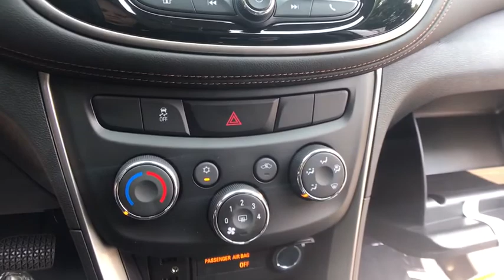2017 Chevrolet Trax Clarkston, Waterford, Lake Orion, Grand Blanc, Highland, MI 173473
2017 Chevrolet Trax  - Stock#: 173473 - VIN#: 3GNCJPSB2HL275988

Bowman Chevrolet
6750 Dixie Hwy

* 2017 Chevrolet Trax 1LT...Features include: AWD, Turbocharged, Bluetooth, Rear Vision Camera, OnStar Navigation, 7.0'' Touch-Screen with MyLink, SiriusXM Satellite Radio, Built in WiFi, Power Heated Mirrors and Keyless Start.  Prices do not include taxes, title, license, and doc fee. Price includes: $3,000 - General Motors Consumer Cash Program. Exp. 09/05/2017, $500 - Chevrolet National Purchase Bonus Cash. Exp. 09/05/2017, $750 - Chevrolet Select Market Bonus Cash. Exp. 09/05/2017